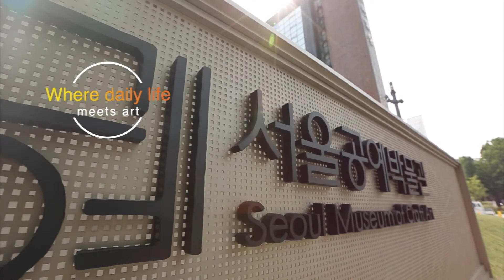[Arirang TV] Seoul Museum of Craft Art, Jongro-gu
Where daily life meets art
Decorative details, Depths of time, Colorful patterns
Permeated into life, Work of artisans, Timeless beauty
Beyond the Boundaries of time

서울 공예 박물관, 서울 종로구
우리 삶이 예술을 만나는 곳